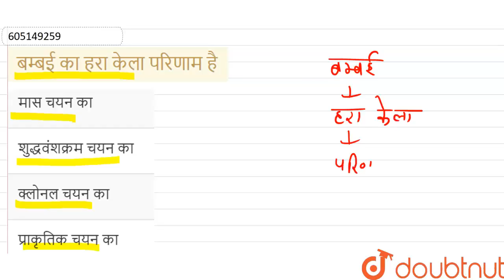बम्बई का हरा केला परिणाम है | 12 | खाद्य उत्पादन में वृद्धि की कार्यनीति | BIOLOGY | ERRORLESS H...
बम्बई का हरा केला परिणाम है
Class: 12
Subject: BIOLOGY
Chapter: खाद्य उत्पादन में वृद्धि की कार्यनीति
Board:NEET

👉 Have Any Query? Ask Us.